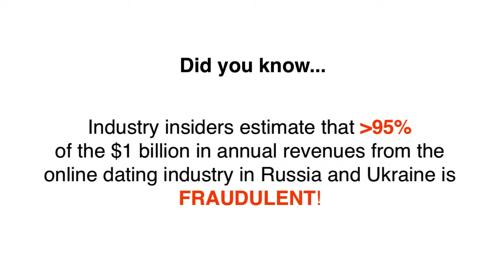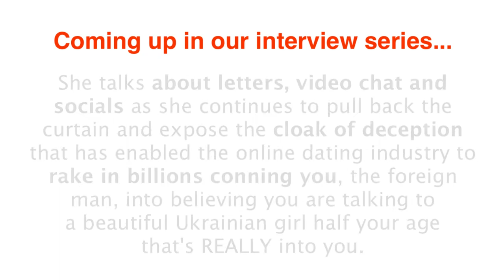Is your Ukrainian or Russian GIRL A MAN romance scammer?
JOIN THE CLASS ACTION LAWSUIT! The FBI reports that victims of online dating scams lose millions every year and the problem is growing at an alarming rate with more than 15,000 Americans annually reporting being conned in online romance scams.

In this series, a professional scammer and ex employee of AnastasiaDate.com the #1 goliath online dating corporation (with reported incomes of over $100 million annually) blows the lid off there lies and SCAMS. Arina talks about pay per letter schemes, video chat and socials as she continues to pull back the curtain and expose the cloak of deception that has enabled the online dating industry to rake in billions conning you, the foreign man into believing you are talking to a beautiful Ukrainian girl half your age that's REALLY into you.

Arina also shows you first-hand proof of all the deception, dirty tricks and brainwashing techniques the online dating industry has been using to delude you into believing their lies, so you'll now be equipped to spot the scammers and easily avoid them.

And ultimately Arina gives invaluable TIPs that will help you spot the gold diggers and find the marriage-minded Ukrainian women that are sincerely looking for a foreigner husband for love and family.

As our raw and real interview series continues you'll hear from more genuine Ukrainian women open up and reveal rare insider secrets about what they REALLY think about foreign men to help you bypass the gold diggers, and ultimately make dream connections with Ukrainian girls, Russian women and other eastern European women, while also avoiding the litany of romance scams associated with the sex tourism industry.

You will discover powerful TIPS so you know how to find, court and win the heart of a beautiful Slavic women as told by beautiful Ukrainian women. Does it get any better than that?

You'll also hear from 17 interviews Russian girls and Ukrainian women that dispel some age old urban myths that perpetuate the brain washing of foreign men in the thriving billion dollar mail order bride and online dating scam industry. In this raw and real interview series Ukrainian women finally set the record straight on some of the toughest issues that foreign men really need to understand before they ever stand a chance at making that dream connection and marring a beautiful Russian women.

1. a little-known technique that you can use to know with 100% certainty if she’s really into you or you’re about to be scammed. Please help us spread the word as every guy needs to know this best-kept secret!
2. How you can easily spot the plethora of online dating scams and find out what’s REAL and what’s NOT?
3. How to know if she’s really into you.
4. Is there a real opportunity to meet and marry a Ukrainian beauty? After watching our documentaries the answer will become crystal clear to you, that is our promise to you!
5. Our "good agency" contacts list our team has compiled as a result of our exhaustive research project conducted boots on the ground in Ukraine.